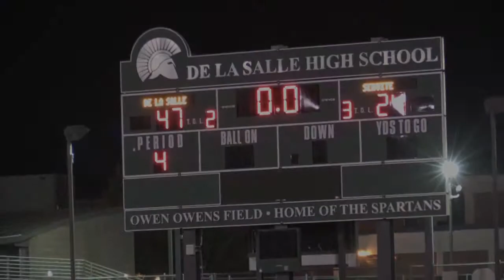Servite at De La Salle (Short Version)